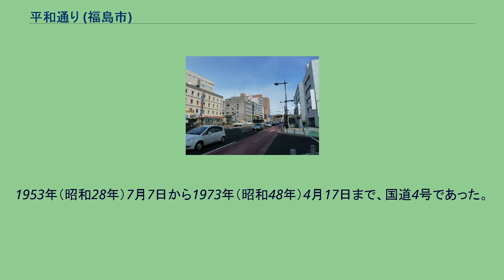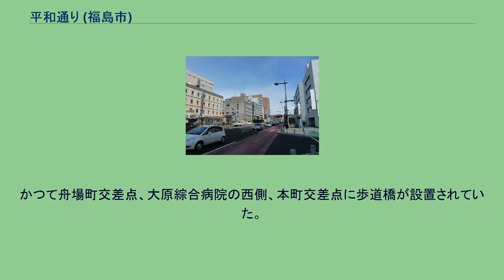平和通り (福島市)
平和通り（へいわどおり）は、福島県福島市にある通りの一つ。
国道13号の舟場町交差点から本町交差点までの区間。
平和通り 第二次世界大戦中の1945年（昭和20年）7月、福島市中心部に防空空地と空地帯を設けるよう、防空法に基づく建物の強制疎開が福島県によって指令された。
平和通りは空襲被害から都市を守るために、このとき建物が疎開させられた跡の防空空地帯がもとになっている。
終戦を迎えた年の1945年（昭和20年）10月、福島市の都市計画により栄町・舟場町線として道幅40mの街路が計画された。
実際の整備は1947年（昭和22年）から1953年（昭和28年）までの6年間にわたって進められた。
1953年（昭和28年）7月7日から1973年（昭和48年）4月17日まで、国道4号であった。
平和通りの愛称については、地元の大町町内有志の会から発案があり、表看板を建てるなどの自主的な運動が行われた。
その後、市との話し合いがあり、この平和通りの愛称が認められていった。
完成当初の道路の中央分離帯にはグリーンベルトと呼ばれた花壇が設けられていた。
また、ここには太田良平作の少女の像が飾られていた。
なお、昭和30年代に入って、このグリーンベルトは車線の拡張のために撤去されている。
近年では、下り線の左車線が時間帯によってバス専用車線となり、公共交通を優先する街づくりの取り組みが始まった。
かつて舟場町交差点、大原綜合病院の西側、本町交差点に歩道橋が設置されていた。
等